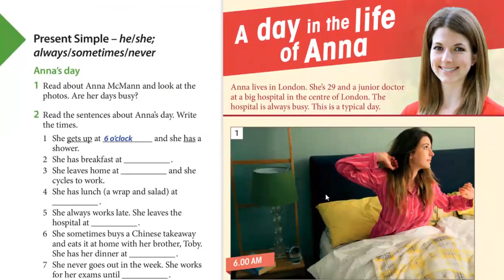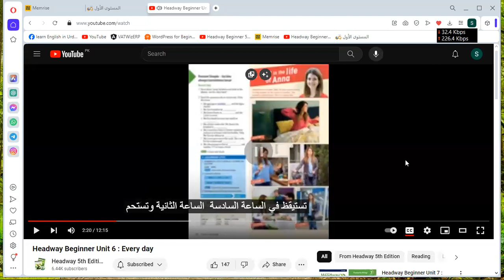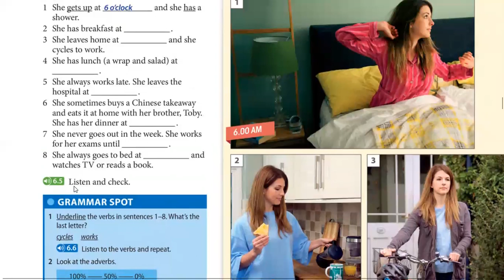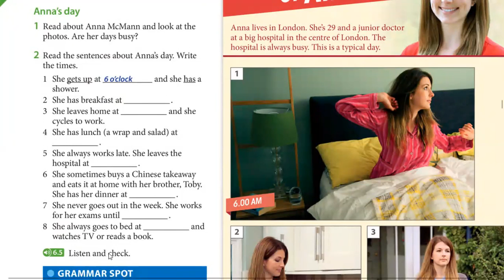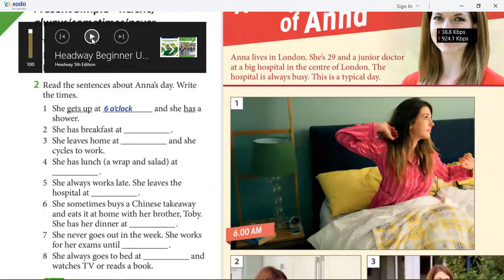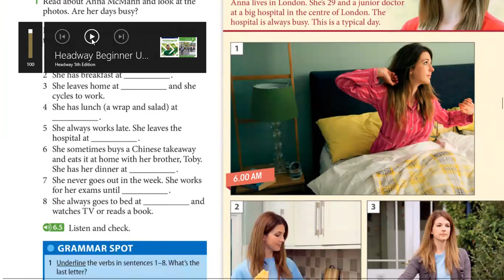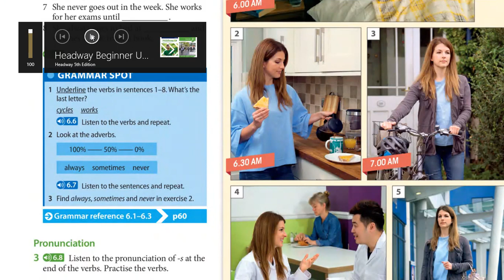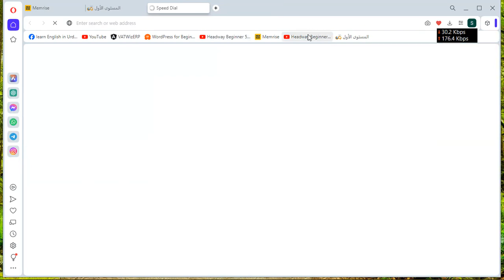Learn Spoken English | Day 23 | Oxford Headway Beginners Level | 5th edition